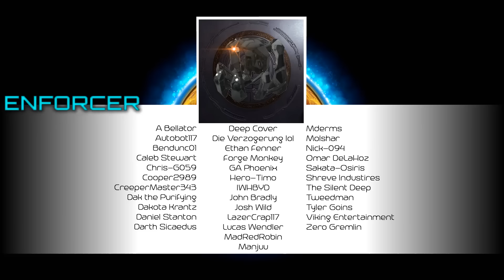Sanctuary | Thoughts and Theories | Review of S2E1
In this episode: 00 gives his opinions, thoughts and theories on Season 2 Episode 1 of the Halo TV Series!